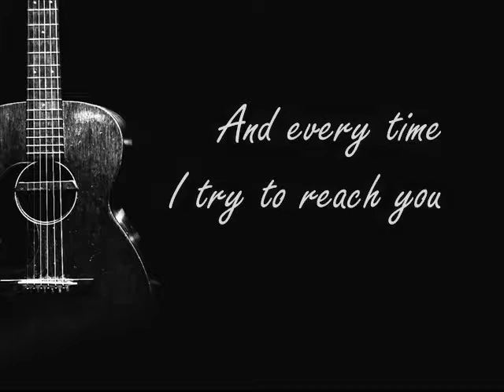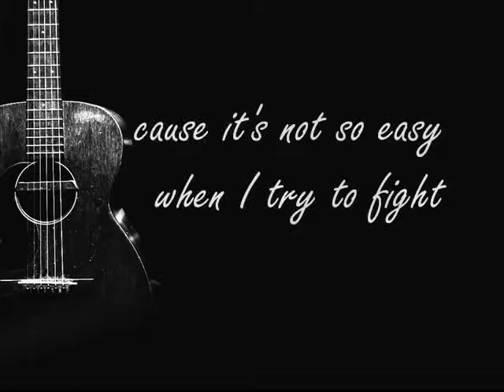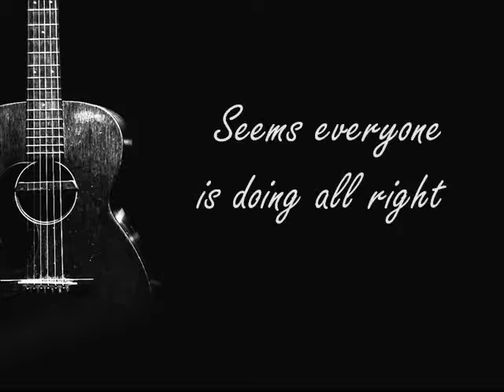Kristaps Folkmanis - And I Smile (original, preview)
This is the first ever song and video that I have made in this fashion.